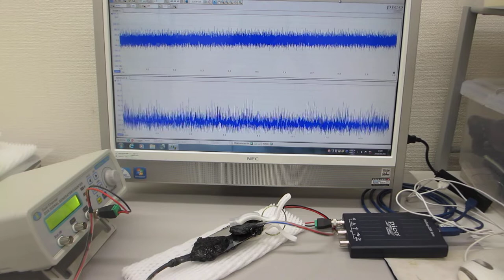メガヘルツの超音波発振制御プローブ製造技術